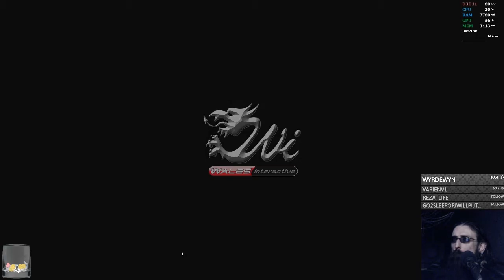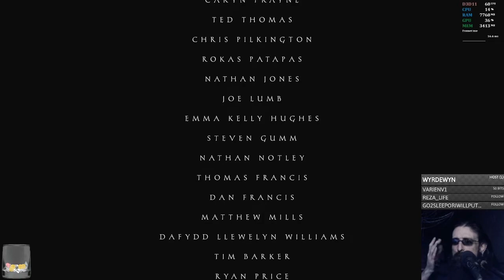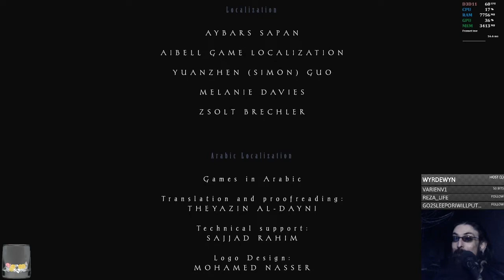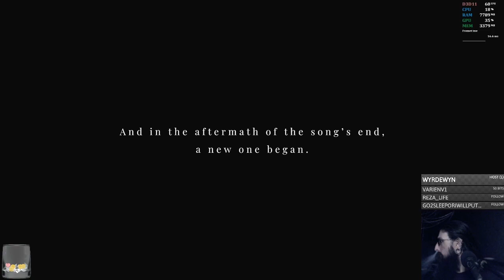Maid of Sker | Part 8